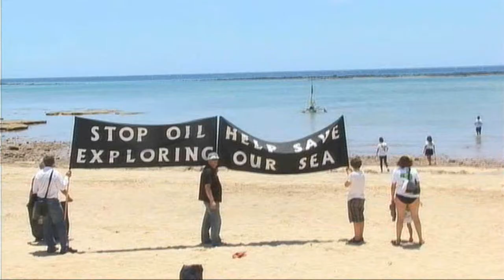Parada en Lanzarote de la 'cruzada contra el piche'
Toño Jiménez, más conocido como "El Fruti", inició el viernes en La Graciosa una 'cruzada contra el piche' para protestar contra la amenaza de que se instalen plataformas petrolíferas frente a Lanzarote y Fuerteventura.

DiariodeLanzarote.com
[Sábado, 28 de julio de 2012] [13.00]

El mismo viernes llegó a la playa del Reducto, en Arrecife, en el que un grupo de ciudadanos le prestó su apoyo con pancartas contra las prospecciones petrolíferas autorizadas por el Gobierno a la compañía Repsol.

Jiménez navega en un pequeño barco de vela construido por él mismo con el que pretende cruzar desde La Graciosa hasta El Hierro "en una ofensiva limpia contra el petróleo".

Desde el entorno de "El Fruti" se dice que "es curioso que para que pueda realizar este recorrido necesitará más permisos que los que se le pide a Repsol para instalar las plataformas".

Jiménez "reclama la ayuda y la movilización de todos para que, en cada tramo de costa de cada isla se sienta acompañado por pequeñas embarcaciones" contra las plataformas petrolíferas.